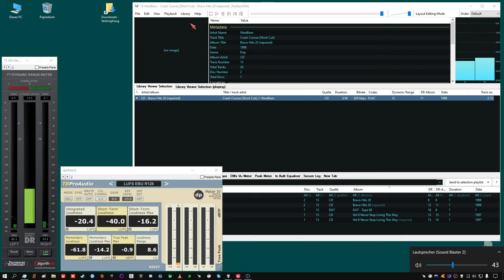after Example "wdtaVd" westbam - crash course (short cut) (better version)